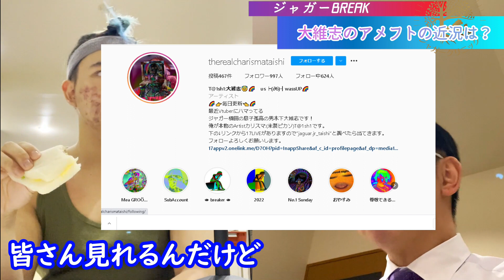あの、大維志がついに...反省？素直な気持ちをジャガーさんに告白。反抗期ついにすぎたか？